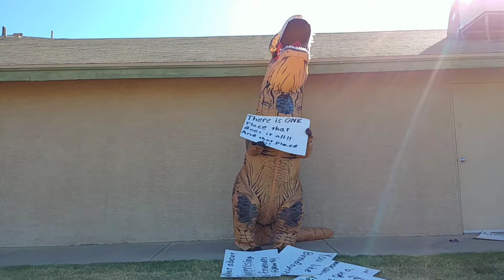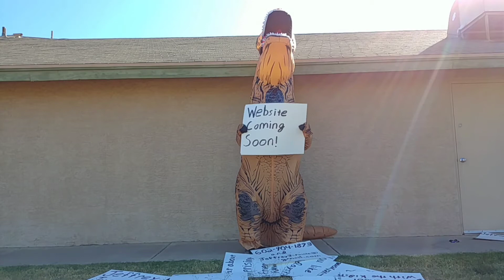Jeffrey Jurassic Events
Here it is folks! The official announcement and expansion of Jeffrey Jurassic! We are also, along with making videos of laughter, doing birthday parties, surprise a friend moments, t-rex tag-alongs and even school functions! Website is coming soon!